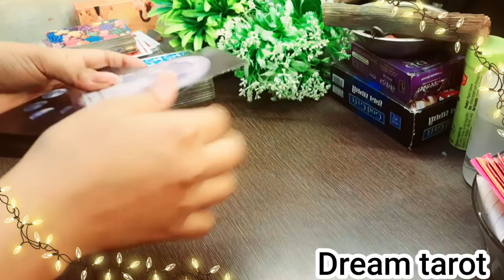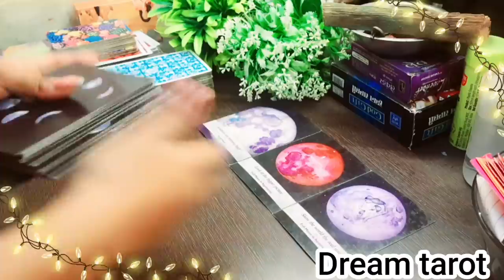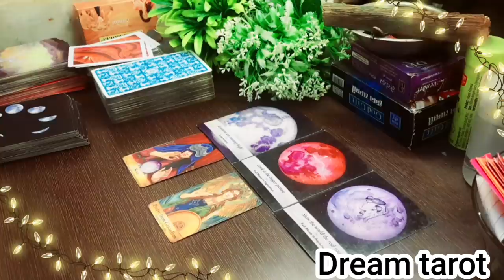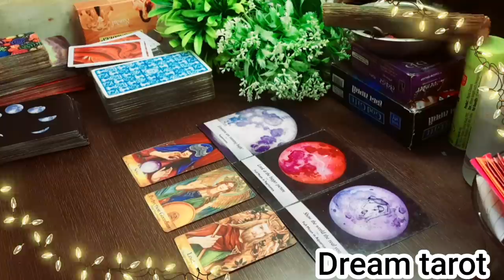😇ईश्वर आपको क्या बताना चाहते हैं🌈Ishwar aapko kya batana chahte hai